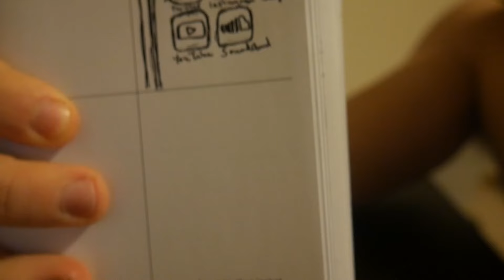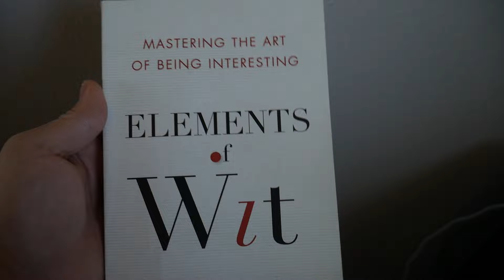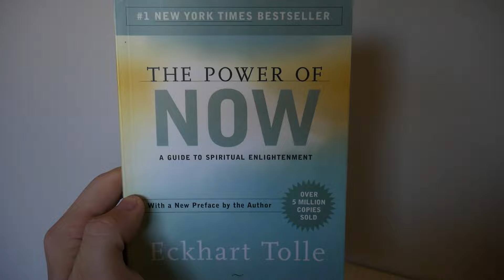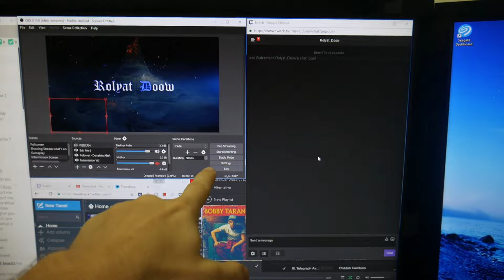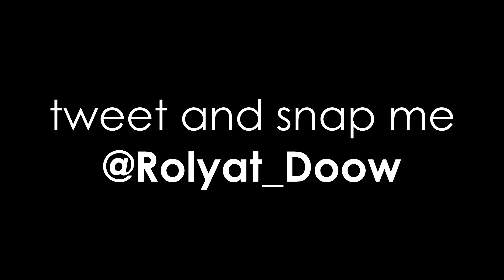Books I Read, Best Time to Workout - Vlog058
The Camera I use in my vlogs

The guys in the video are
coty:

Taylor Wood
Vancouver, WA
98682

--Greenman Gaming: Sweet deals for tons of gaming titles--